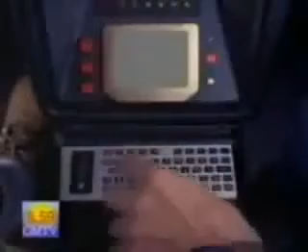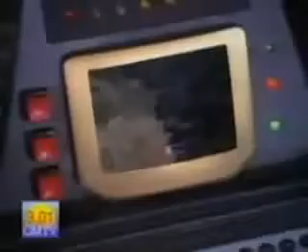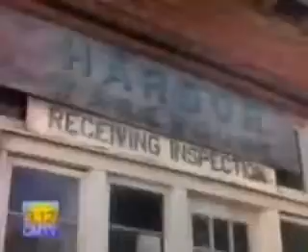the dognapping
V.R. Troopers